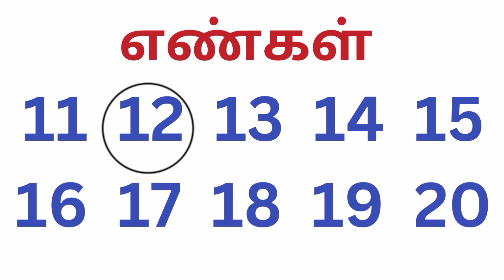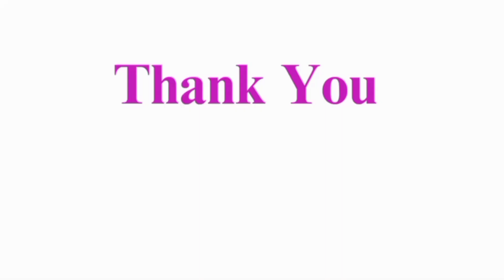எண்கள் | Learn 11 12 13 in Tamil | numbers in tamil | 11 to 20 in tamil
11 to 20 numbers in tamil
Learn tamil Numbers counting
Counting 11 to 20 in tamil
11 முதல் 20 வரையிலான எண்களைக் கற்றுக்கொள்ளுங்கள்
 11 முதல் 20 வரை
 எண்கள் 11 முதல் 20
 குழந்தைகளுக்கு 11 முதல் 20 வரை  எண்கள்
 எண்கள் நர்சரி ரைம்
11 to 20 எண்கள்
எண்கள்
எண்கள் பாடல்கள்